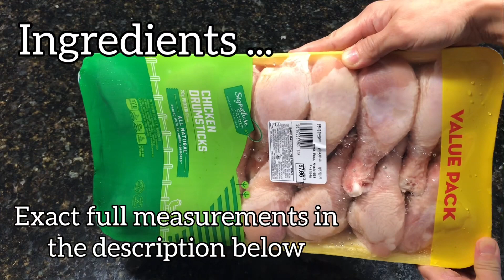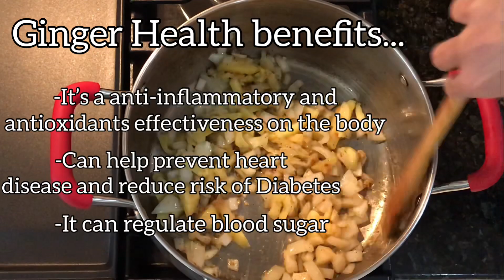Filipino Healthy Chicken Soup | TINOLA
Hey Guys! 🥰
hThanks for watching our video!

RECIPE INGREDIENTS:
1 whole onion
1/2 cup of Ginger
3 cloves of Garlic
3 fresh peppers of your choice (we used jalapeno)
12 pieces ofChicken Drumstick
1 tsp of Salt
1 tsp of pepper
1 batch of spinach
2-3 Chayotes
5 cups of water
2 tbsp of Chicken bouillon